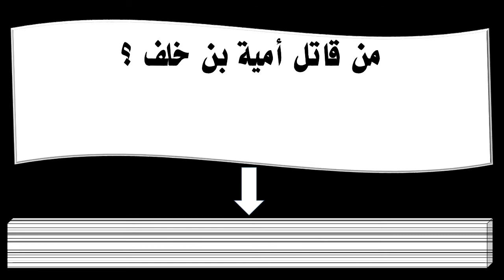من قاتل أمية بن خلف ؟